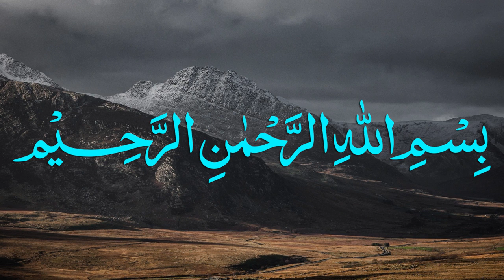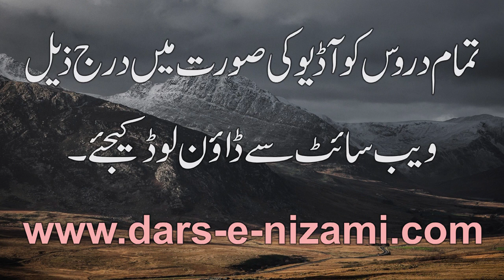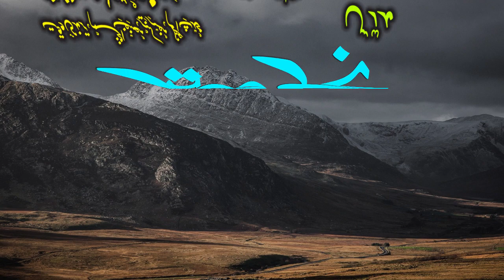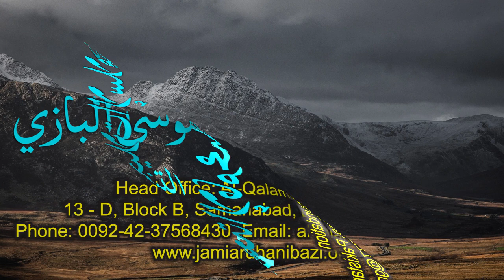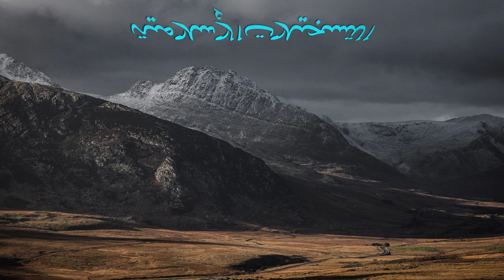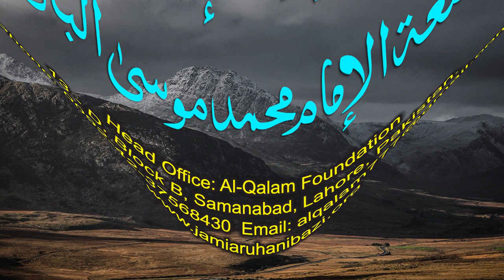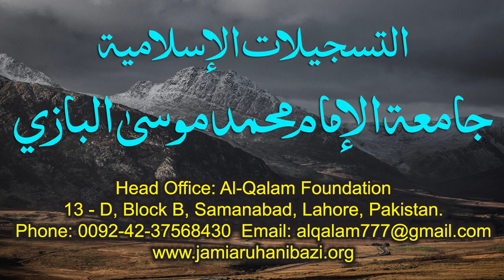Nahve Meer Dars 30 - Page 44 | Maulana Muhammad Zuhair Ruhani Bazi | 03/10/2020 | نحومیر